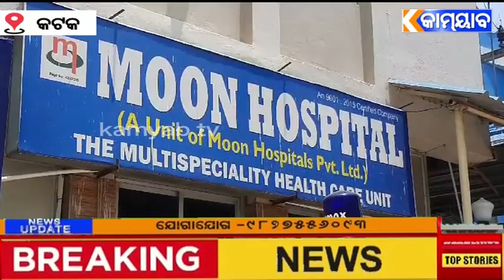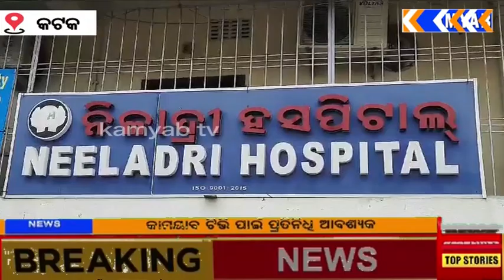ନୀଳାଦ୍ରି ହସ୍ପିଟାଲ ପାଇଁ ବହୁ ସମସ୍ୟା ଘେରରେ ଗାନ୍ଧିପଲ୍ଲୀ ବାସିନ୍ଦା